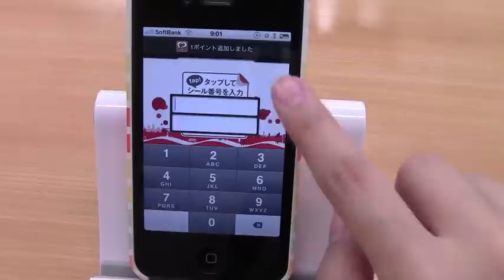コカ・コーラパーク カンタン！シール入力 アプリ - iPhoneアプリ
ポイントを貯めてプレゼントキャンペーンに応募しよう。無料。